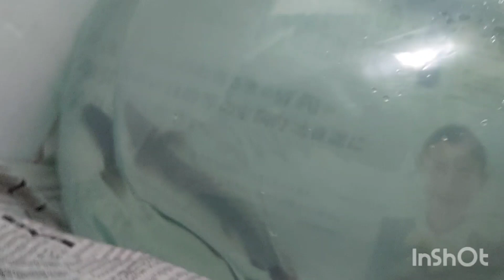新たに生体お迎え!!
我が家に新しい生体をお迎えしました！
お暇がありましたらご視聴よろしくお願いします。